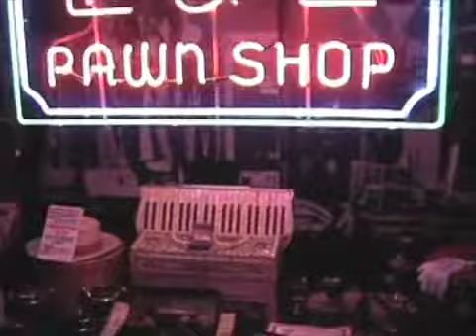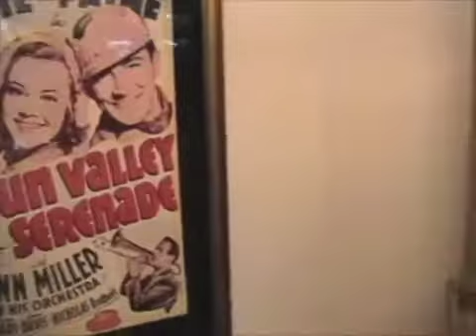Naval Aviation Museum, Pensacola FL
Courtesy of Video from 2004 visit to the Naval Air History Museum with bonus fly-by footage of the Blue Angels!

Check out josephdickerson.com for news about entertainment, usability, Apple computers and more! Obtuse postings that amuse and titillate!